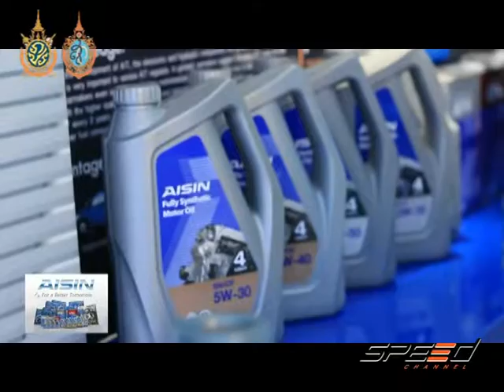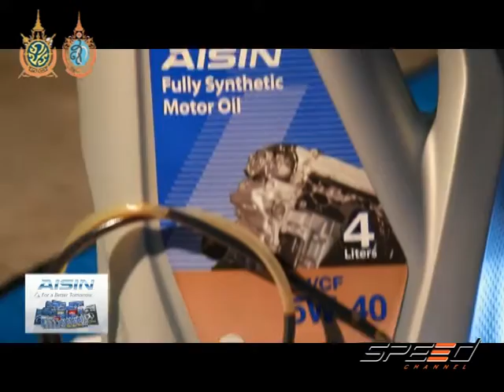Speed Talk 29 08 2016 (4/5)